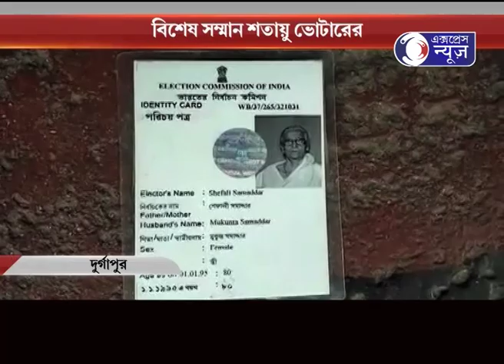BISESH SOMMAN SATUA VOTER ER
বিশেষ সম্মান শতায়ু ভোটারের